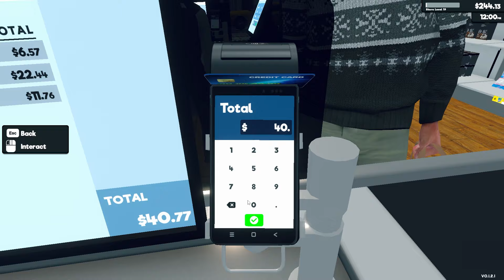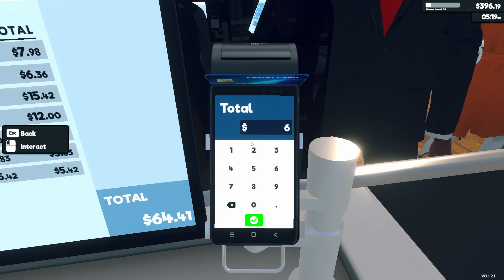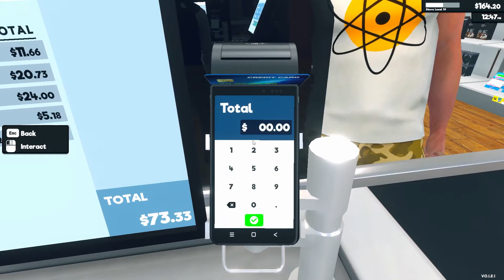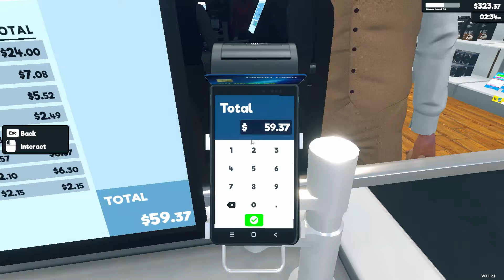Let's Sell Some Cleaners - Supermarket Simulator - E8